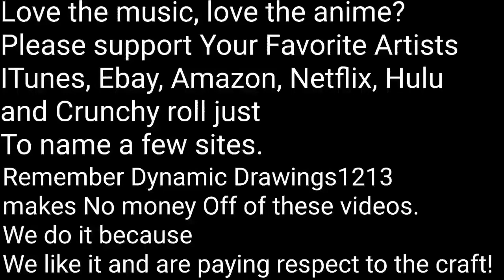"Maou Maoyuu Yuusha, AMV!"